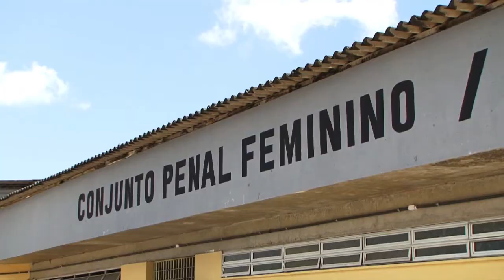NOVEMBRO ARTES NEGRAS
Novembro das Artes Negras leva atrações para o Complexo Penitenciário da Mata Escura